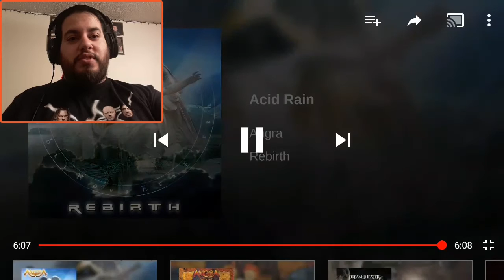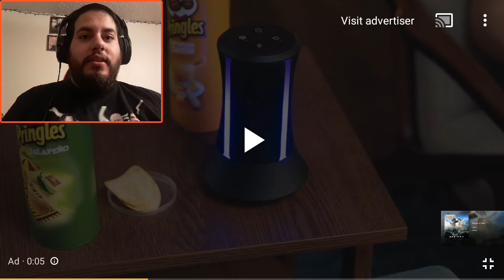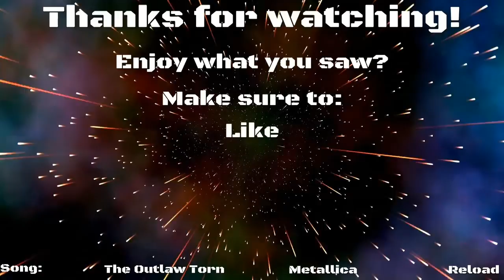Angra - Acid Rain REACTION!!